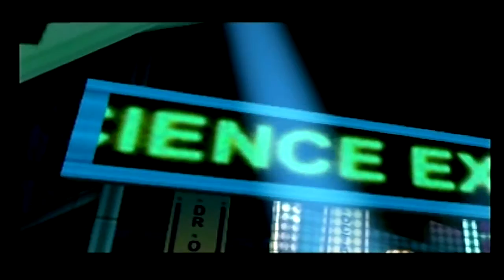Retro Gaming w/ The PS1 Library --- Spider Man Gameplay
Let's play a great retro gaming series Spider Man from the Sony Playstation 1 library.  This gameplay footage is The Old School Game Vault doing a walkthrough of about 3 levels w/ (full commentary).

This retro gameplay is of spiderman, as we shall be combining several levels of walkthrough’s in this video, which include: The Bank Heist, Sting of Scorpion And finishing up with Rhino Rampage.

Don't Forget guys, if you like the video please "Like, Favorite and Share" this video with your friends.

Wanna Sell Some Video Games? Check us Out @